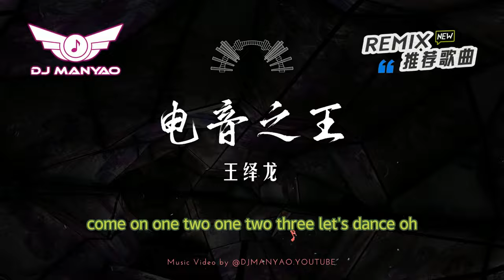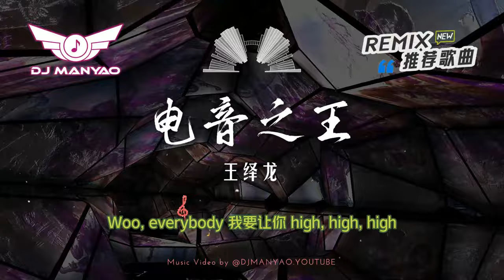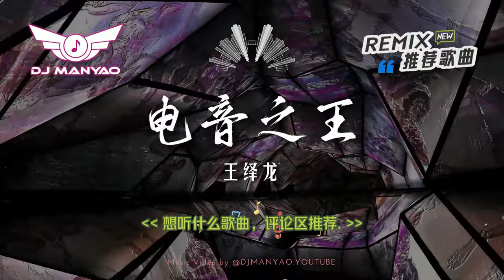♪ 王绎龙 - 电音之王dj (Manyao Electro REMIX 2024) | Everybody 跟我一起 high, high, high | Dian Yin Zhi Wang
※ Original Mixing By :  DJ Manyao
※ DJ Controller:  DDJ FLX4
※ Camera:  Go Pro 8
※ Software edit: Capcut for PC, RekordBox, FL Studio
※ Soure video footage: Pixabay , Pexels
※ 该歌曲版权为歌手本人及其音乐公司所有，本频道仅提供试听，若喜欢此歌手音乐
请支持正版，如版权方认为该影片有侵权一事，请与我联络，本频道将彻底删除影片。